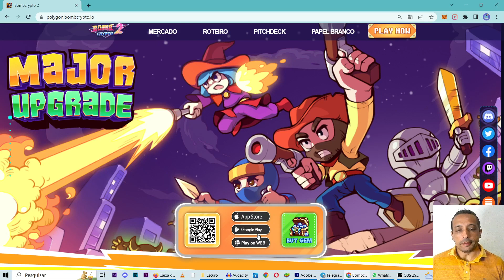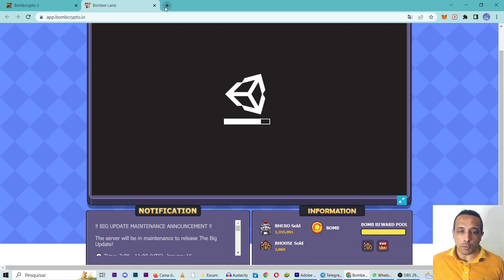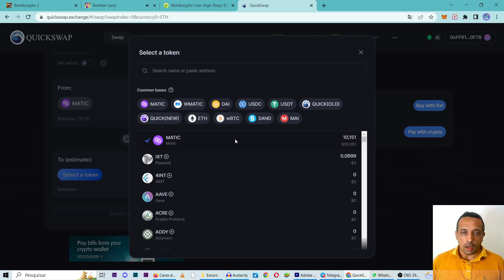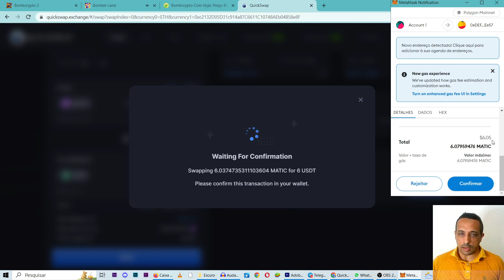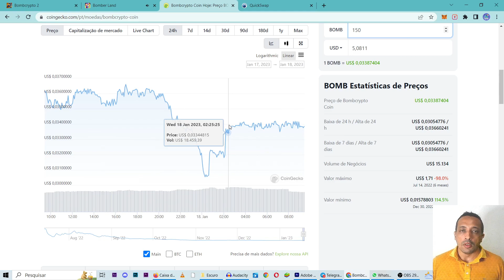COMO ENTRAR NO BOMB CRYPTO 2 na Rede POLYGON? MINTEI 15 HERÓIS POR $5,00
Nesse vídeo eu mostro como entrar no Jogo NFT de Baixo Investimento BOMB CRYPTO 2 na rede POLYGON MATIC.